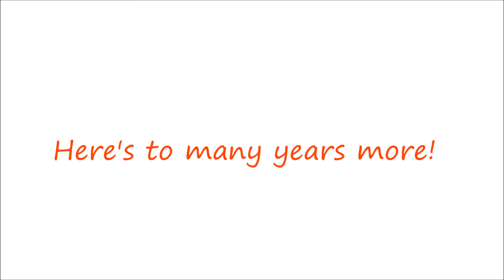Happy Birthday Fusionworks!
A celebration of 14 years of hard work!